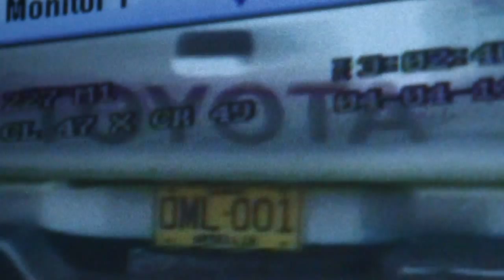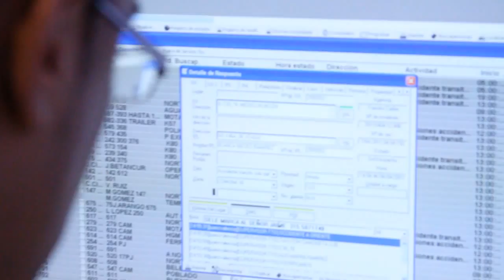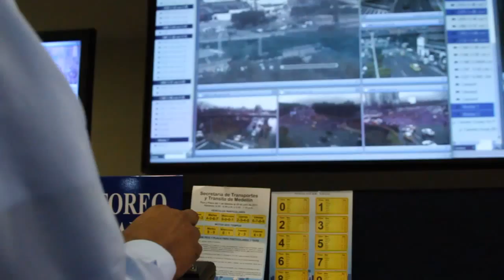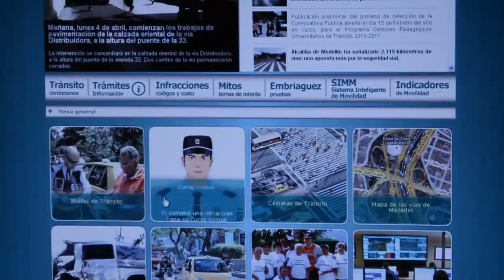Movilidad: Tránsito de Medellín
En ;edellín comenzamos a hablar de Sistemas inteligentes de movilidad: cámaras, fotomultas, redes de comunicación en la ciudad en los teléfonos, en todas partes, para informarle a la ciudadanía sobre la movilidad.
Está implementandose de a poquitos, y dicen, que será la más moderna del país.